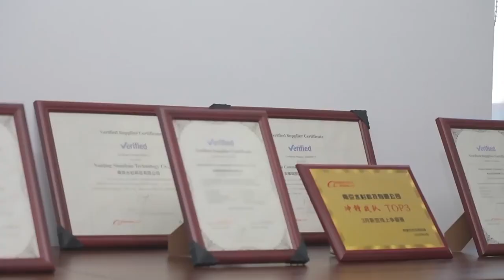Leading Plastic Container Manufacturer and Packaging Solutions Provider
Explore our leading position as a plastic container manufacturer and packaging solutions provider. With expertise in manufacturing and custom packaging solutions, we cater to diverse industrial needs with precision and innovation. Discover why we are recognized domestically and internationally for our commitment to quality, reliability, and customer satisfaction.